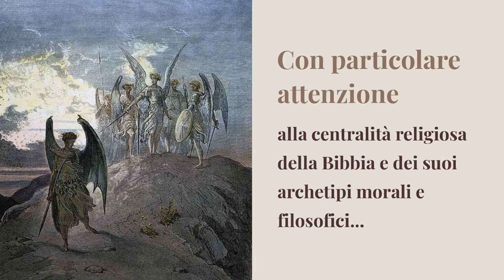Cronache di letteratura inglese. Dall'angelo ribelle a Frankenstein di Daniela Quieti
Lo spirito delle principali tendenze di alcuni importanti autori è messo in evidenza in termini di significato e contributo, dedicando particolare attenzione ai frequenti legami con la centralità religiosa della Bibbia, “il grande codice della cultura occidentale” come la definì il poeta e pittore inglese William Blake, e agli influssi dei suoi archetipi morali e filosofici nei temi del Paradiso perduto di John Milton e del Frankenstein di Mary Shelley.
Nello specifico, si è dato rilievo ai complessi rapporti teologici che coinvolgono il caduto Satana, il Creatore e la sua Creazione, tra desiderio di ribellione e redenzione, predestinazione e libero arbitrio, fato e intervento della Provvidenza, conoscenza e amore espressi sullo sfondo di una natura emozionante o tenebrosa con un incomparabile genio immaginativo senza tempo.
(Cronache di letteratura inglese. Dall’angelo ribelle a Frankenstein ha vinto il Premio Speciale Saggistica – Letterature straniere Concorso Internazionale Autori per l’Europa 2019)